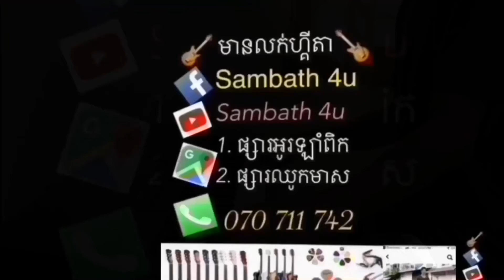Yamaha Piano 75$ មួយទឹជប៉ុនស្អាតណាស់ សម្លេងពិរោះ Tel: 070 711 742 / 012 940 883